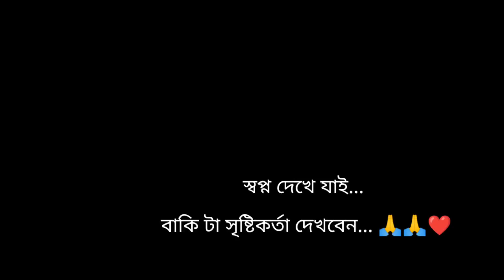ফেসবুক মনিটাইজেশন পেয়ে বাবার আনন্দ... ❤️❤️